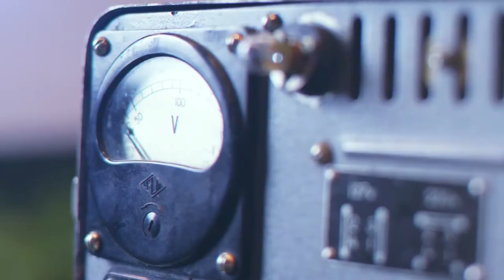THE FILM REEL - FANTASY ISLAND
On this episode of the Film Reel, we have a look at the 2020 film Fantasy Island.
A horror re-imagining and prequel to the 1977 television series of the same name, the film follows five people who visit the island, discovering that their dream fantasies brought to life begin to turn into horrific living nightmares they must try to survive.